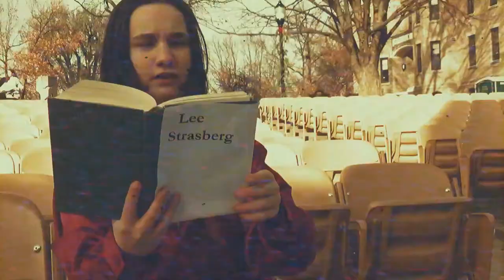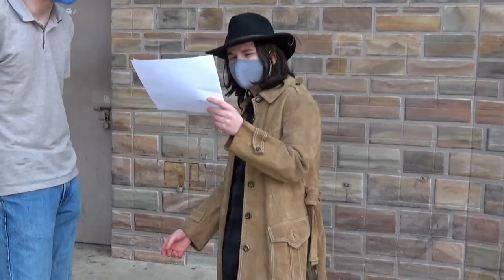British Vs. American Acting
Professor Wambach, please watch this at *2 speed. Then, it will be about 5 minutes, and no one would ever watch a documentary like this at its original speed anyway.

Released December 2020. A documentary exploring the British and American actor training styles over the 20th century to today. Charley was busy this week, so this is also not technically a Kidd Thunder Production. My favourite thing about this video is how crystal clear the popcorn crunching is in the Stanislavski re-enactment.
-Daniel

Down with the bourgeoisie
-Also Daniel

Cast
Daniel Summerstay as: British presenter
Jackson Peters-Mosere as: Drug dealer, not Tom Hanks, Konstantin Stanislavski, British acting teacher from the 70s, Hank and reprising his role as Julius Caesar
Arden Hendrickson as: Drug addict, Russian play watcher 1, stiff Russian actor, Vercingeorix, British actor from the 70s and Ewan